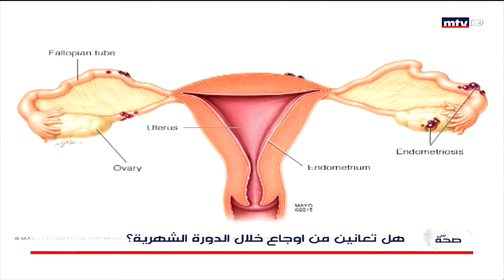Endometriosis: A Common and Commonly Delayed Diagnosis